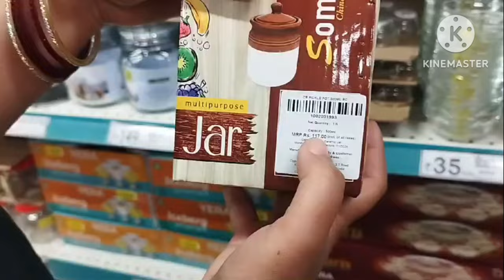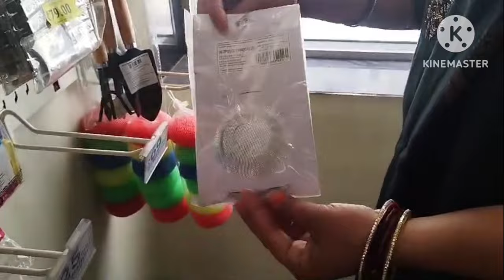Dmart latest offers Stainless steel kitchenware, gadgets, containers, The Indus Valley Tri-ply Kadai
Address
Dmart

Delhi 99 society, Gagan Vihar, Ghaziabad, Uttar Pradesh 201005

Dmart
dmart
Dmart latest tour
Dmart organisers
Dmart kitchen products
Dmart haul
dmart tour
dmart stationary
dmart glass
dmart clothing
dmart cheap offers
best offers
kitchen organization
cheap kitchen products
cheap organisers
Reliance Smart
latest haul
dmart ceramic
Super 99
Market 99
Reliance fresh
Latest offers
Super markets
latest kitchen
space saving containers
storage baskets
kitchen gadgets
shopping vlog
Kitchen gadgets
kitchen storage containers
baskets
crockery
online shopping
flipkart
alibaba
Amazon latest kitchen
unique kitchen-ware
smart organisers
Smart kitchen products
home centre
home center
Amazon sale
Spar kitchen
Spar organisers
Spar stainless steel products
Spar offers